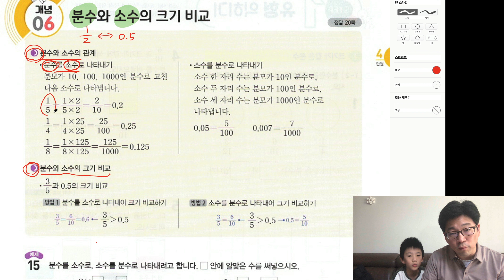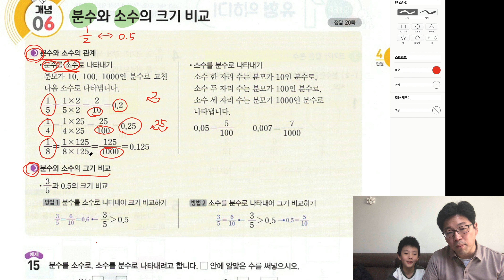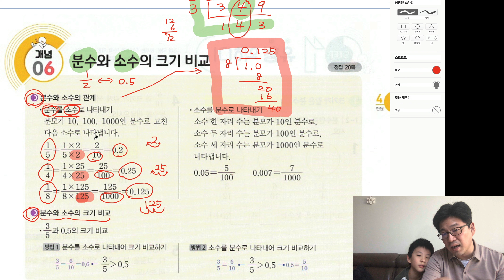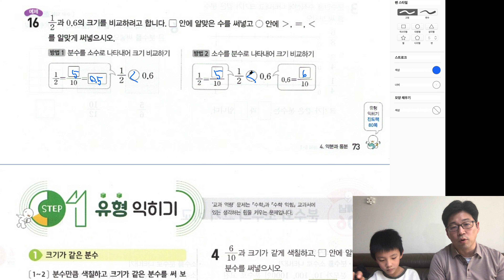[NEW 초5-1 수학] (4단원 6부) 분수와 소수의 비교 (ft. 개념+유형 파워 초등수학) [이상준 경희대 수학과 교수]